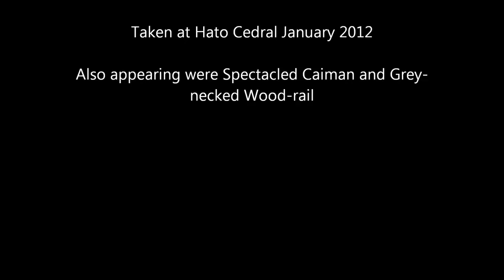Sunbittern.wmv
Sunbittern showing impressive aggressive posture.  The hissing sound also comes from the Sunbittern.  Taken at Hato Cedral ranch, Venezuela in January 2012